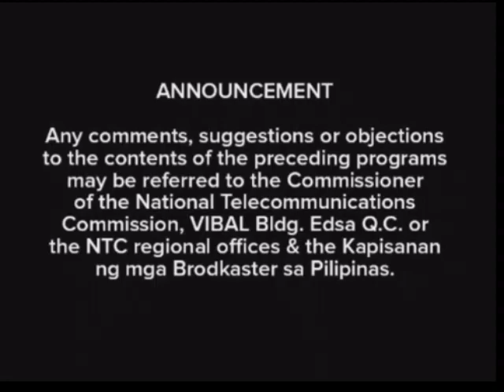ABS-CBN Sign-Off (February 27'2001)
ABS-CBN Sign-Off Recorded On February 27'2001 at 1:30 am